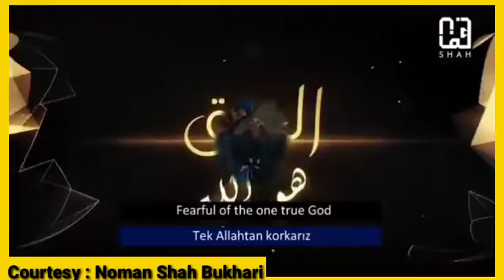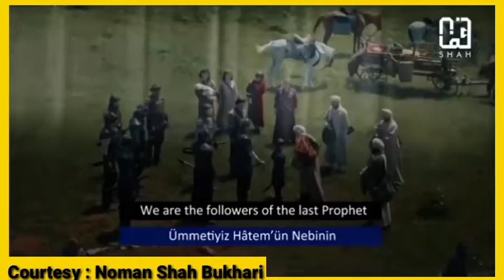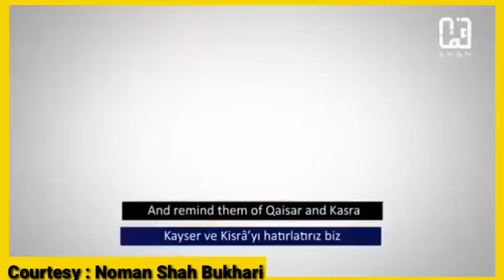Ertugrul Ghazi Urdu Theme Song | Dirilis Ertugrul | Shah Patowary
Bondhu hokol, Video tut Ajmal sahab homporke kisu kotha kua hoise

Ertugrul Ghaji T-Shirt :::

My ‌Mic Dual

My Wireless Headphone

Audio Jack

My Tripod

My Mic